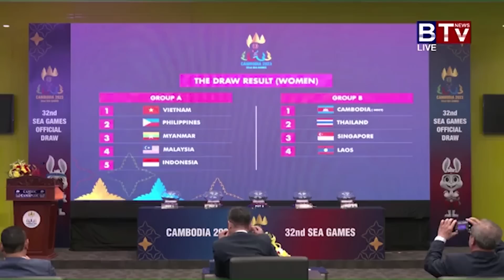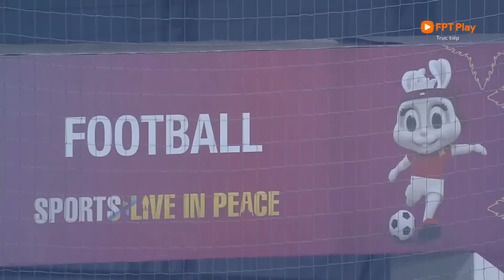VN Sports 2/5 | Tuyển nữ VN đội nắng 40 độ tập luyện - Huỳnh Như quyết vô địch & giành vua phá lưới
Tuyển nữ Việt Nam đội nắng 40 độ tập luyện - Huỳnh Như quyết vô địch & giành vua phá lưới